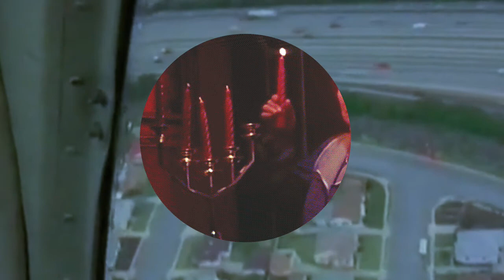Zakmina - Not Everyone Can Enter [Ombra INTL 012]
OMbra INTL012: Zakmina (Lithuania) - Not Everyone Can Enter
OUT NOW WORLDWIDE